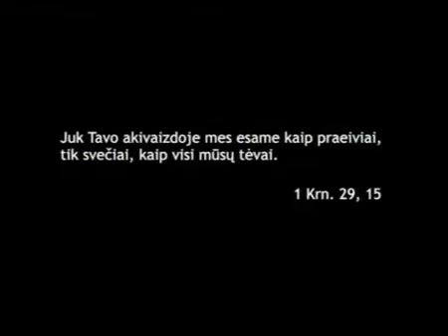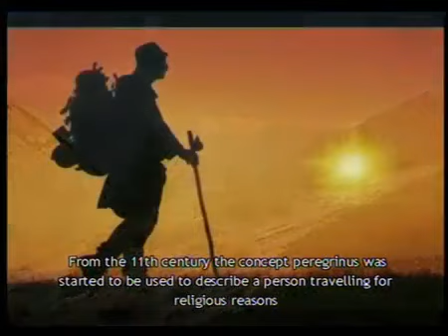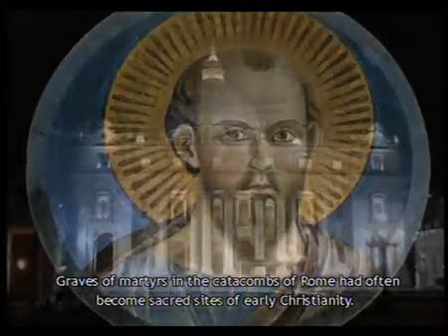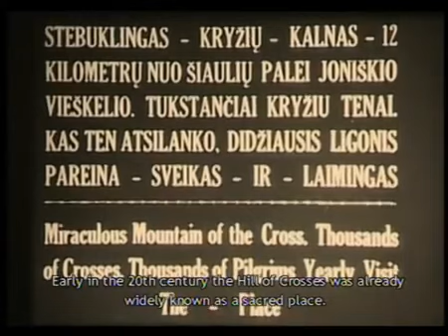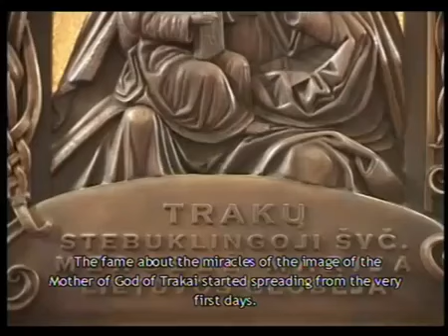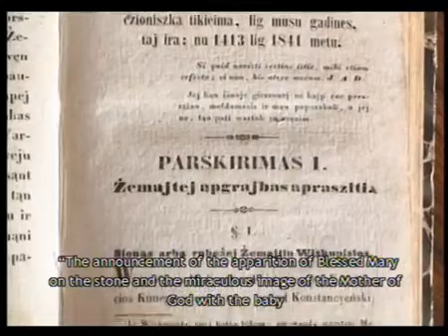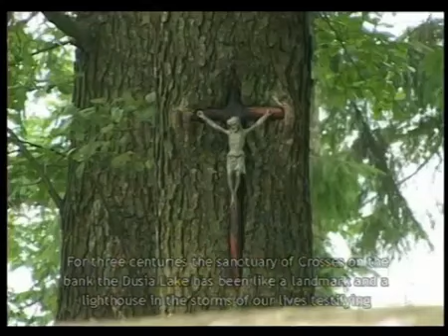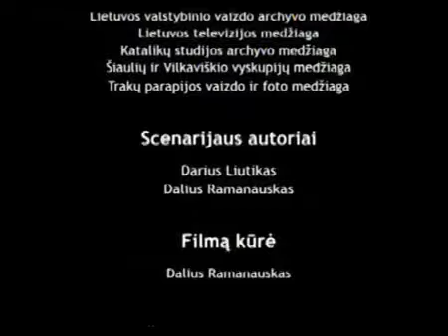Piligrimystės vietos Lietuvoje. Dok.f.(2012)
Daliaus Ramanausko filmas apie piligrimystės vietas Lietuvoje.
Dėkojame autoriui už leidimą publikuoti filmą šiame kanale.